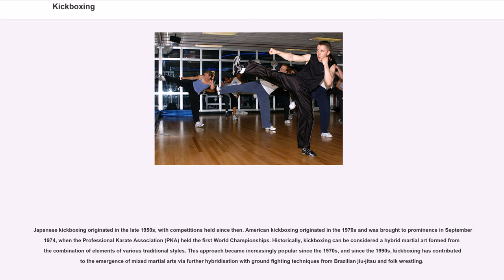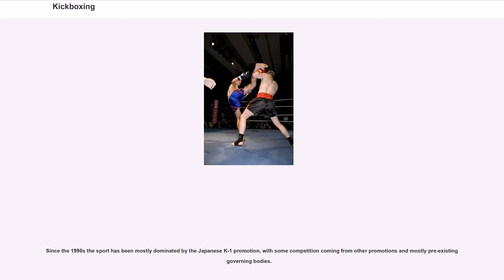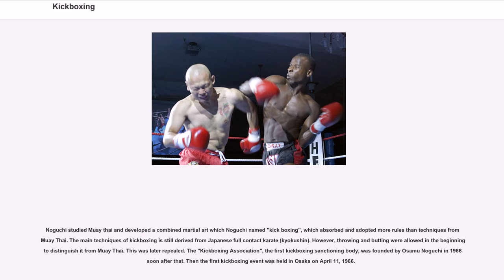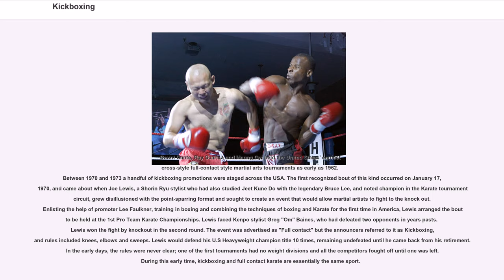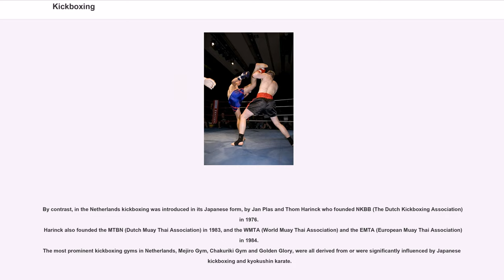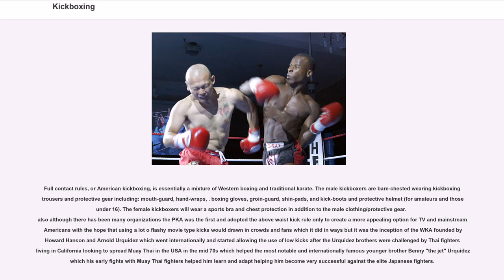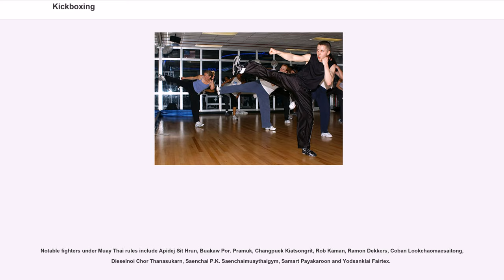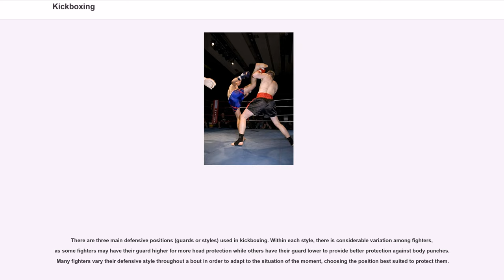Kickboxing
Kickboxing is a group of stand-up combat sports based on kicking and punching, historically developed from karate mixed with boxing. Kickboxing is practiced for self-defence, general fitness, or as a contact sport.

Japanese kickboxing originated in the late 1950s, with competitions held since then. American kickboxing originated in the 1970s and was brought to prominence in September 1974, when the Professional Karate Association (PKA) held the first World Championships. Historically, kickboxing can be considered a hybrid martial art formed from the combination of elements of various traditional styles. This approach became increasingly popular since the 1970s, and since the 1990s, kickboxing has contributed to the emergence of mixed martial arts via further hybridisation with ground fighting techniques from Brazilian jiu-jitsu and folk wrestling.

There is no single international governing body. International governing bodies include International Combat Organisation, World Association of Kickboxing Organizations, World Kickboxing Association, International Sport Karate Association, International Kickboxing Federation, World Kickboxing Network, among others. Consequently, there is no single kickboxing world championship, and champion titles are issued by individual promotions, such as K-1, Glory, Kunlun Fight, and SUPERKOMBAT among others. Bouts organised under different governing bodies apply different rules, such as allowing the use of knees or clinching, etc.

The term "kickboxing" can be used in a narrow and in a broad sense.

The term itself was introduced in the 1960s as a Japanese anglicism by Japanese boxing promoter Osamu Noguchi for a hybrid martial art combining Muay Thai and karate which he had introduced in 1958. The term was later also adopted by the American variant. Since there has been a lot of cross-fertilization between these styles, with many practiti...